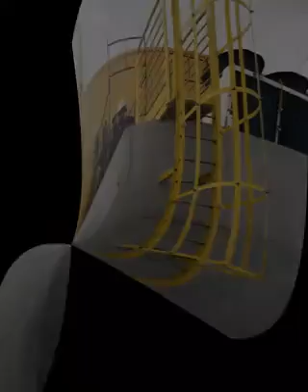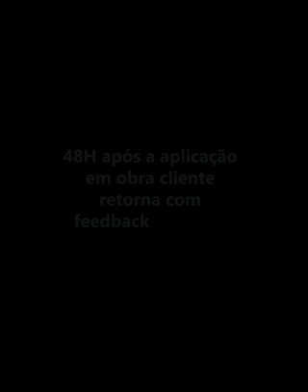METAL ROOF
Resistente aos raios UV, podendo ser aplicado na chuva e em locais úmidos. Flexibilidade permanente, Ideal para telhados, calhas, algerosas, rufos e revestimentos de metal.